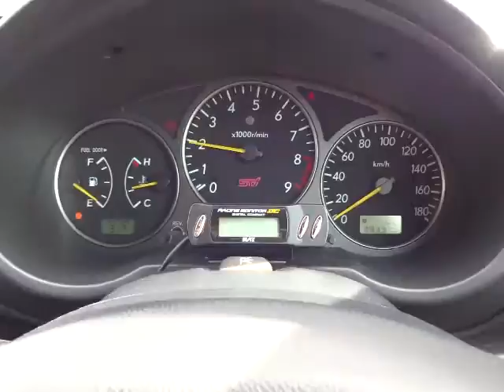スバル インプレッサ WRX STi エンジン音 (A047)